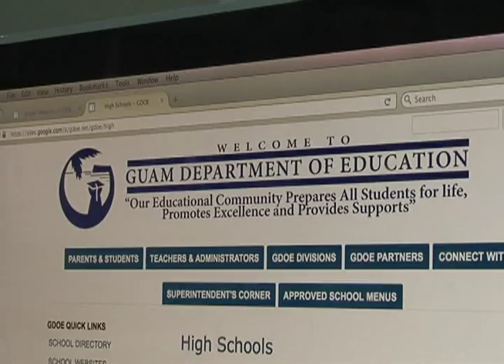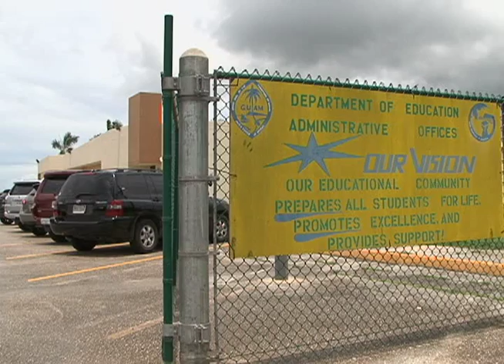DOE settles over accessibility of online material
The Guam Department of Education is one of eight states and territories to reach a settlement with the United States Department of Education following civil rights complaints.  What began with complaints to the Office for Civil Rights at the USDOE has led to a multi-state settlement with entities including the agency's local counterpart.